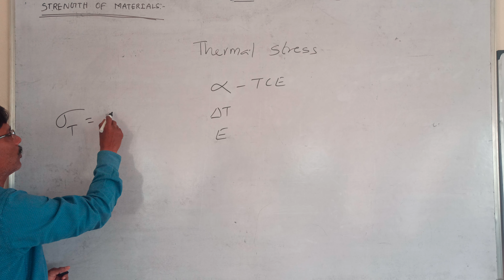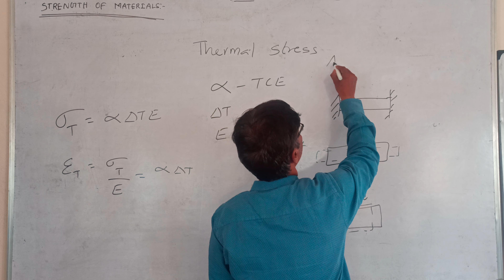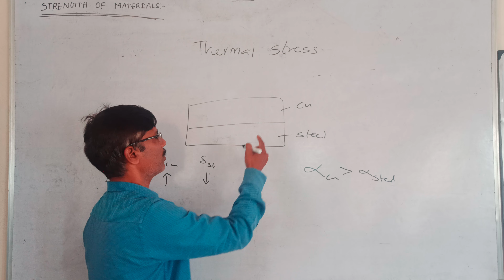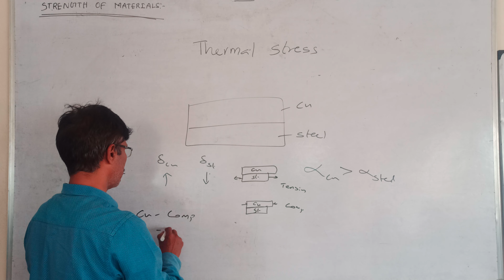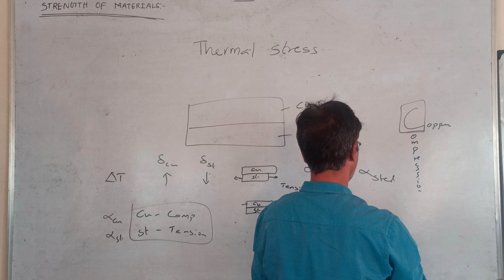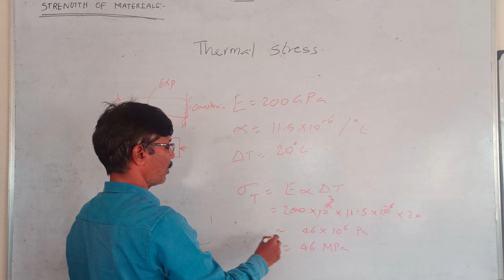SOM 70 LECTURE 21 THERMAL STRESS